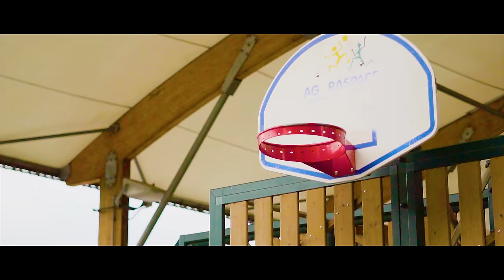Squeeze Tarela - Hottest Thing (Official Video)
JustJoJo Entertainment presents the official video for "Hottest Thing" by star artiste Squeeze Tarela.

Shot and directed by Ovie Etseyatse, creative direction by Ezinne Asinugo, choreography by Zinarts Productions, styling by JustJoJo and Linek, headphones provided and supported by top brand Phonaudio Electronics.

Big thank you to Turtle Bay Brixton the support.